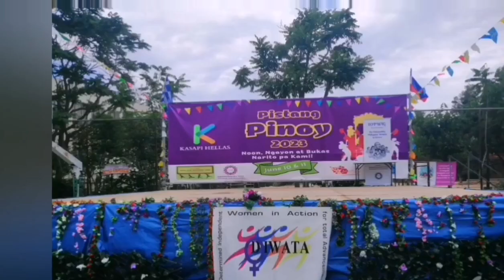One of the most outstanding Filipina Woman in Greece awardee 2023: Ms May Layno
Na kaka proud at nkaka inspire imagine youngest contractor 2023 youngest entrepreneur 2023 youngest7 contractor in Europe at meron pa panoorin ang buong video😊